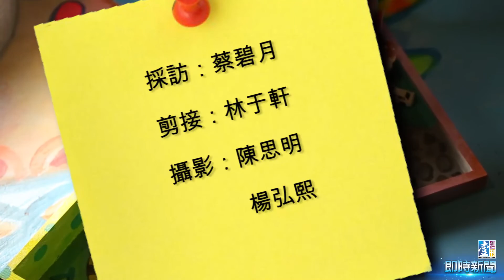【台灣壹週刊】跨界賣咖啡 藝術怪才嘗苦頭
台灣咖啡店滿街是，一般人咸認大街才是好地點，藝術家眼球先生偏愛巷弄，找廢倉庫開藝文咖啡，店內宛如小型美術館，抓住現代人愛拍照的習慣。

但名氣不等於永遠的人氣，蜜月期後顧客掛零。他緊急加賣餐點，辦藝文活動，夜演舞台劇，在非鬧區的冷門巷內，以一店多用，創造自己的人流。